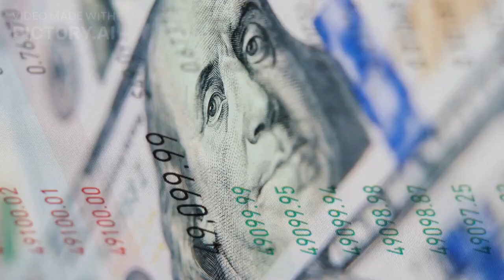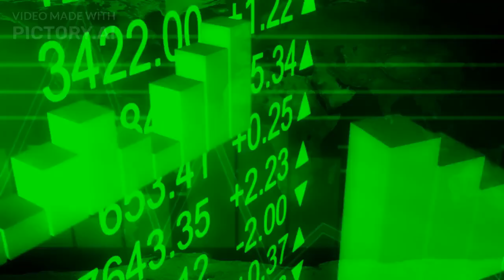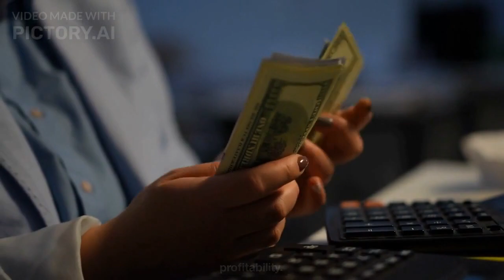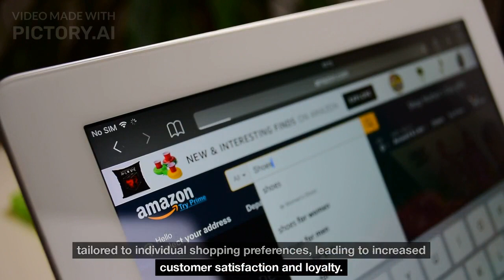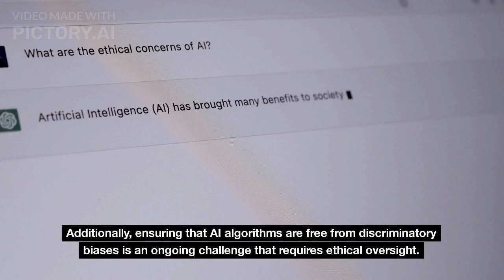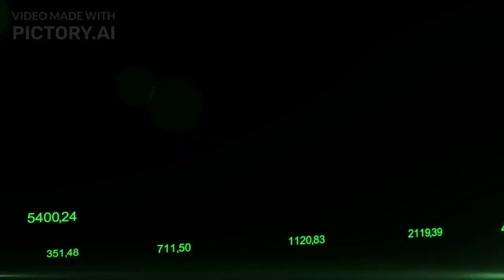4 Economic Trends That Will Shape the Future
Discover the future of our global economy as we delve into the four key economic trends that are set to redefine the way we live and do business.

In this video, we explore the cutting-edge economic shifts that are rapidly transforming industries and societies around the world. From technological advancements to shifting demographics, these four major trends are paving the way for a new era of innovation and opportunity.